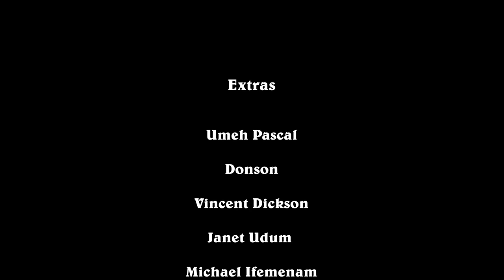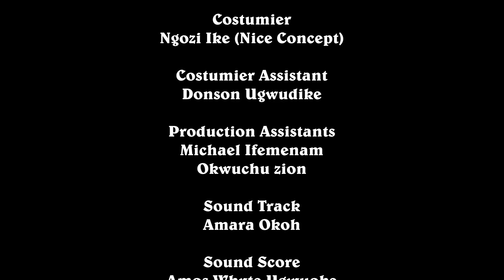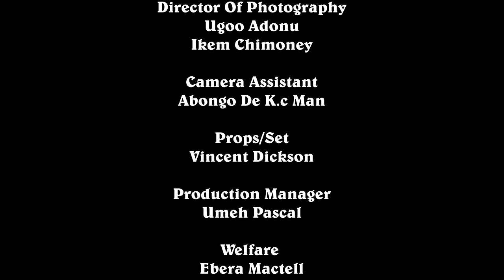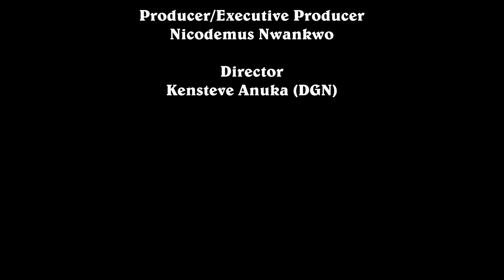IF ONLY SHE KNEW THE PALACE MAID SHE HUMILIATED IS MARRIED TO THE PRINCE - AFRICAN MOVIE